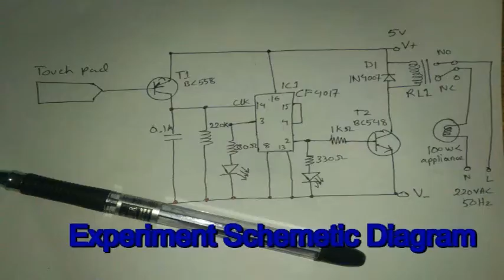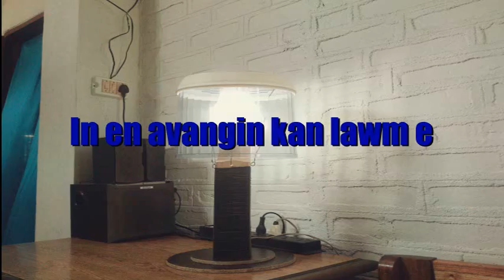DIY-Touch On/Off Table Lamp (In Mizo-Lushai)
DIY Table lamps On/Off touch switch (Khawih ri ngawt a On/Off thei siam dan tawi thei ang ber a Tutorial Video)

Hemi chungchang a zawhfiah duh nei kan awm a nih chuan ka facebook profile link ka rawn pho chhuak e, ka video hi min lo like sak ngei dawn nia. thil dang2 siam dan pawh Upload zel ka tum ang.